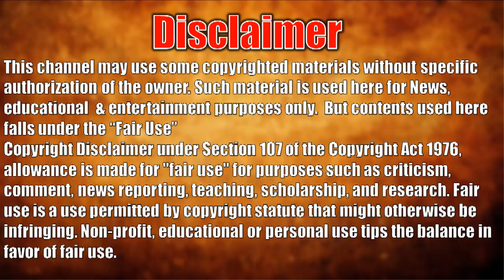Harsh Chhaya Lifestyle & Biography - Net Worth, Age, Education, Height Weight, Family, Wife, Bio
Harsh Chhaya Lifestyle & Biography - Net Worth, Age, Education, Height Weight, Family Wife, Bio, Wiki of Harsh Chhaya. Hindi Serial Actor Harsh Chhaya biography and his secret facts you want to know about him

Harsh Chhaya
Profession Actor
Personal Life
Birth Plac
Zodiac sign Sagittarius
Bollywood Film: Dil Pe Mat Le Yaar!! (2000)
Marathi Film: A Rainy Day (2014)
TV: Tara (1993)
Family
Marital: Status Married
Girlfriends Shefali Shah (Actress)
Sunita Sengupta (Actress)"
Wife Shefali Shah (Actress, 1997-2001)
Wife Sunita Sengupta (Actress, m. 2003)